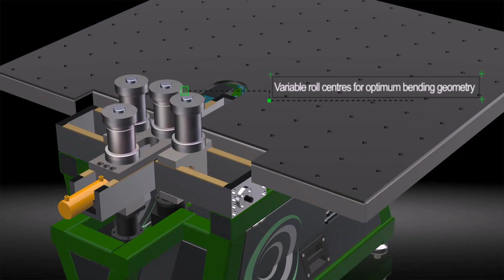Bending machine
Micro Bending machine